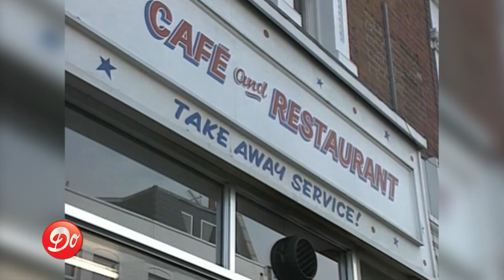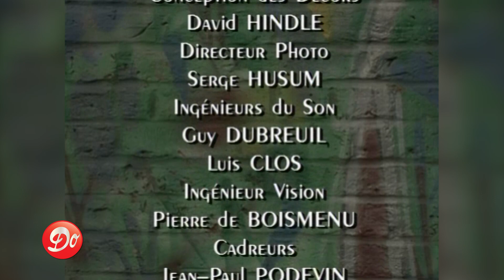66 Chump Avenue | Épisode 01 | Bienvenue à Londres Dorothée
Dorothée arrive à Londres pour écrire un livre. Elle s'installe chez son cousin James pour son séjour mais elle va vite se rendre compte que l'appartement est déjà occupé...